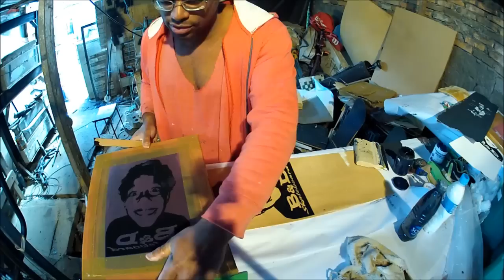COMO FAZER SILK SCREEN EM SHAPE DE SKATE -PARTE 1